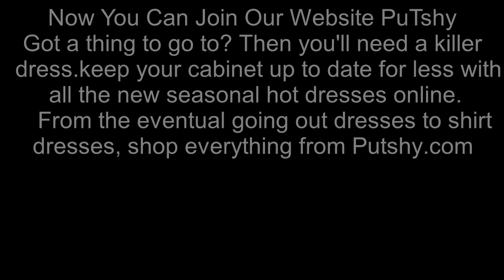PuTshy.com Online Women's Clothing & accessories Boutique.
putshy.com Online Women's Clothing & accessories Boutique. Everything you need at unbeatable prices. Easy Returns. Award-winning service.